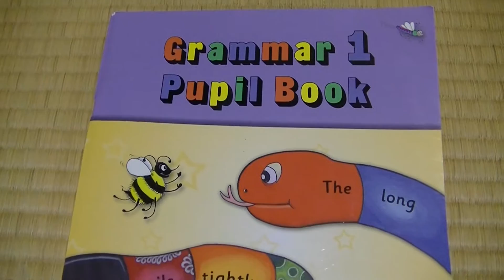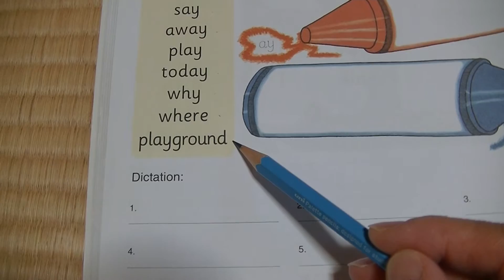Jolly Grammar test 'ay'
書き取りテスト用動画です